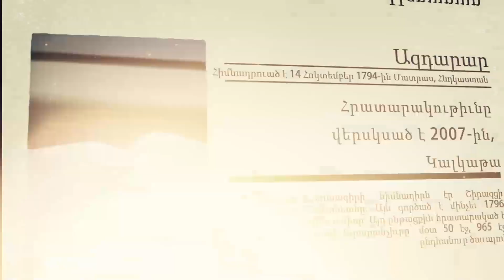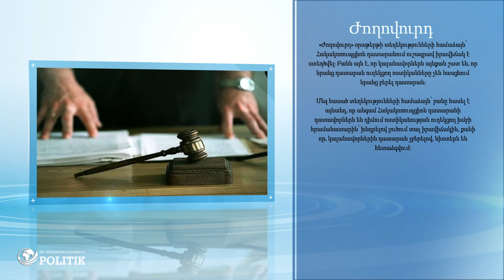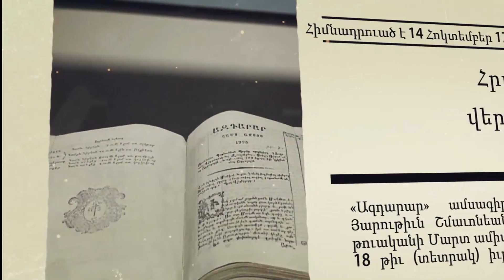ՔՊ-ն՝ հերթական սկանդալի մեջ